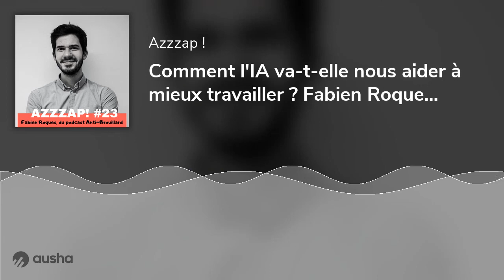Comment l'IA va-t-elle nous aider à mieux travailler ? Fabien Roques, du podcast Anti-brouillard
Cette semaine mon invité est Fabien Roques de l'excellent podcast Anti-Brouillard Anti-Brouillard est l'un des podcasts phare pour décrypter les nouvelles technologies. Avec Fabien, nous allons évoquer l'impact de l'Intelligence Artificielle dans notre travail et répondre à la question, "Allons-nous être remplacés par l'IA?"
Voici les références évoquées par Fabien :
- "La fin de l'individu : voyage d'un philosophe au pays de l'Intelligence Artificielle", Gaspard Koening
- "Prediction Machine : The Simple Economics of Artificial Intelligence"
- "Quand mon boss sera une Intelligence Artificielle : Manager et travailler à l'ère de l'intelligence artificielle", Jean-Philippe Couturier
Découvrez mon livre "Self Manager : 5 jours pour mieux organiser son travail et (enfin) profiter de sa vie perso"
Les samples utilisés (merci aux créateurs !) pour la création de cet épisode :
Quelques messages pour finir.
✔Commentez pour m’aider à améliorer le podcast et vous apporter du contenu qui vous plaît !
✔Si vous aimez ce podcast, vous pouvez m’encourager en le likant, en le notant 5 étoiles 🌟🌟🌟🌟🌟 et en en parlant autour de vous
A bientôt pour un prochain Podcast !